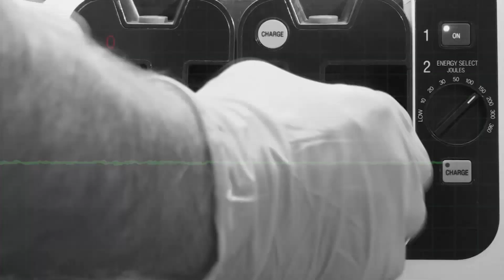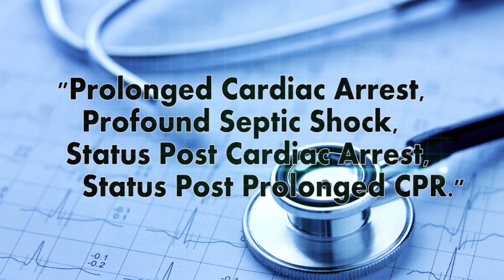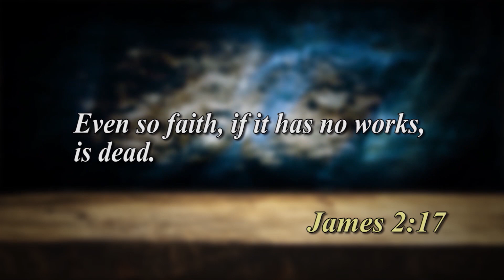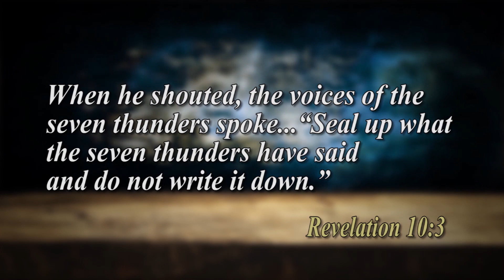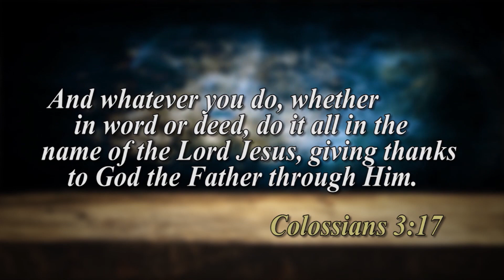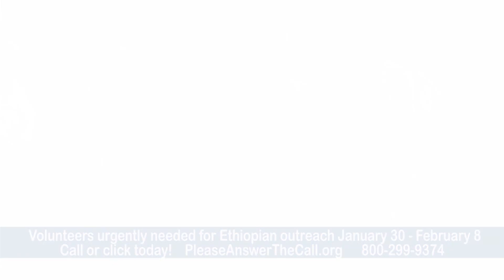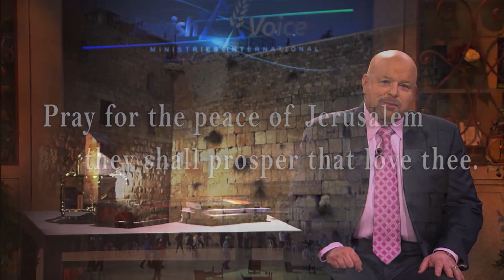Man went to HEAVEN | Dean Braxton: In Heaven! Experiencing the Throne of God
Man went to HEAVEN | Dean Braxton: In Heaven! Experiencing the Throne of God  | Today Jonathan Bernis begins a series of programs that focus on the afterlife.  His first guest, Dean Braxton was clinically dead for well over an hour and a half!  As doctors worked to resuscitate him, he was transported to heaven where he met Yeshua.  Hear his testimony and a message that he says Yeshua gave him to share with all of us, on this edition of Jewish Voice!